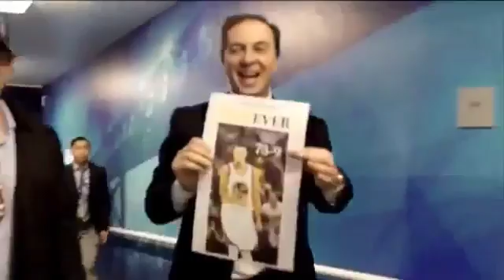Golden State Warriors Freestyle by Devon Anthony